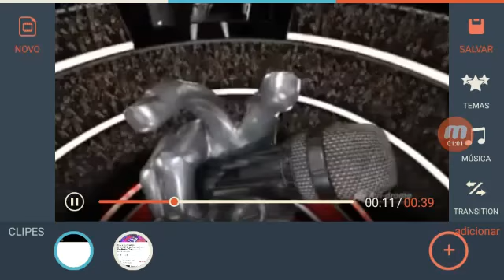La Voz Kids España - Intro (2013)